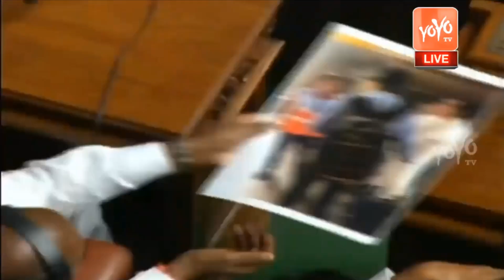Priyank kharge And JC Madhuswamy Fight In Assembly | Kumaraswamy Floor Test Today |YOYO Kannada News